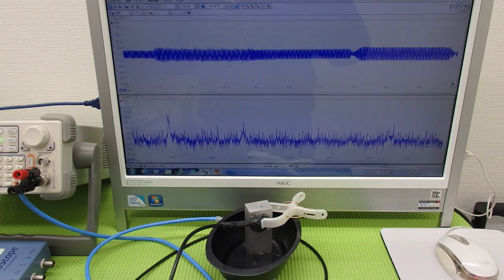対象物に伝搬する超音波振動の測定（超音波システム研究所 ultrasonic-labo）